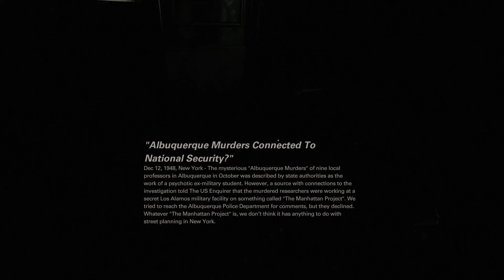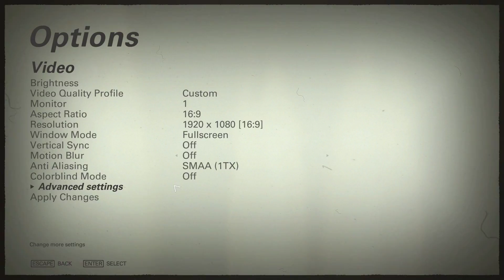Wolfenstein II: The New Colossus Playthrough (PC) - Part 4